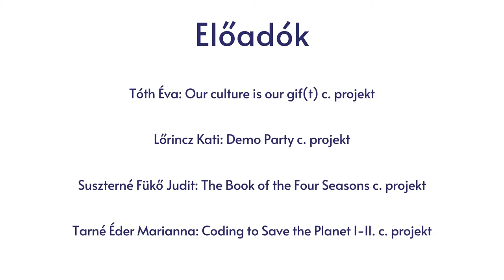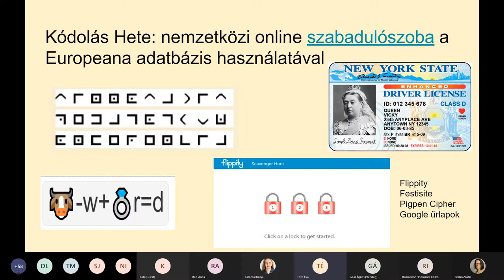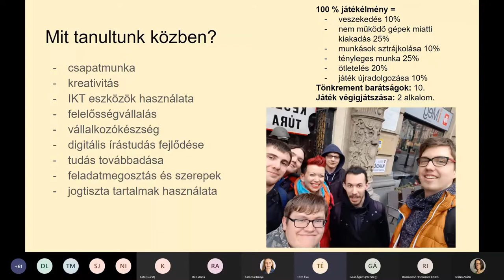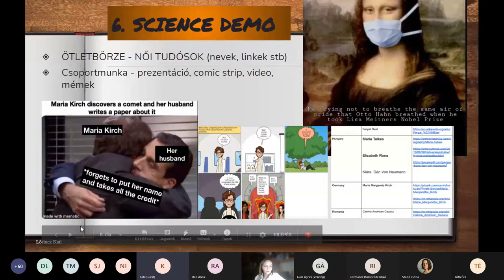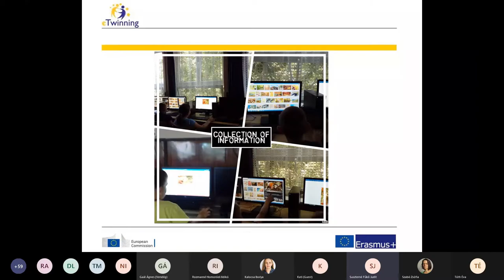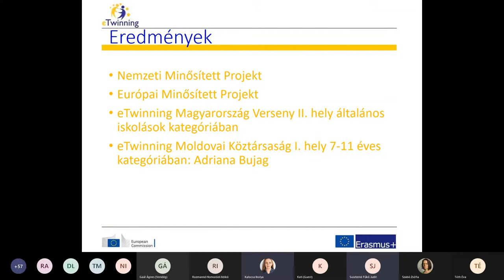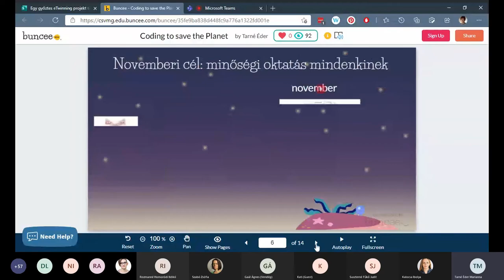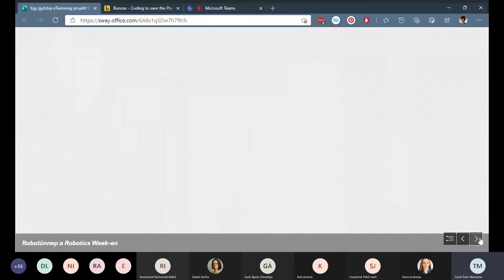eTwinning webinárium - Díjnyertes projektek I.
Webináriumunkból megtudhatja, hogy mi kell egy díjnyertes projekthez a tervezéstől a megvalósításig!
Előadók:
Tóth Éva: Our culture is our gif(t) c. projekt
Lőrincz Kati: Demo Party c. projekt
Suszterné Fükő Judit: The Book of the Four Seasons c. projekt
Tarné Éder Marianna: Coding to Save the Planet I-II. c. projekt